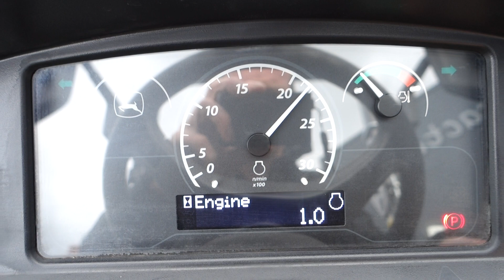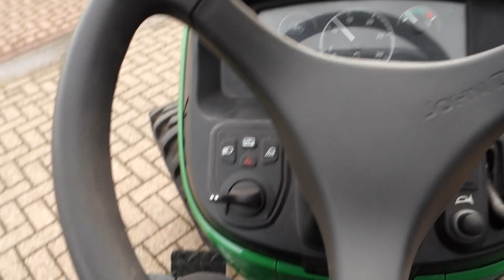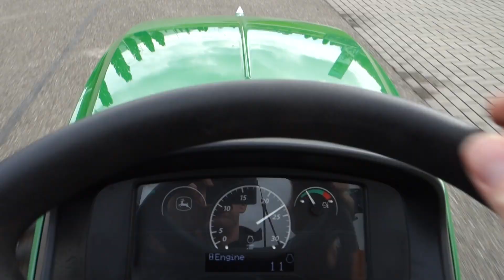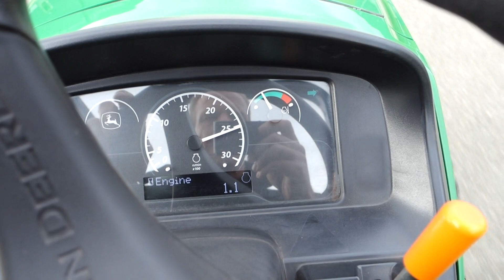John Deere 3025E 4wd HST / 00001 Draaiuren / Industriebanden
John Deere 3025E 4wd HST
25 Pk
00001 Draaiuren
Brede industriebanden

Websitelink;